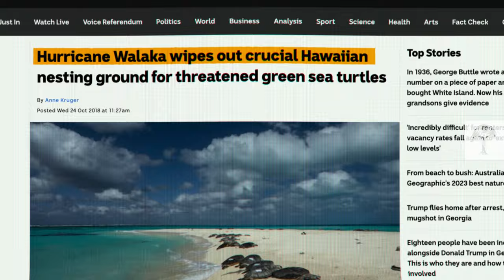Shark vs. Albatross: Who Wins the Race? | Nature is Brutal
Lalo, in the north-western Hawaiian islands, is where almost all the world’s black-footed albatross hatch. But up to 10% of young birds will be lost to hungry island visitors: tiger sharks. In June and July, when young birds practice flying, tiger sharks are lured to these tropical waters by the promise of food. They eat other residents, like green turtles and Hawaiian monk seals, but albatross are a favorite. For each fledgling that takes off, it’s a flight for survival …